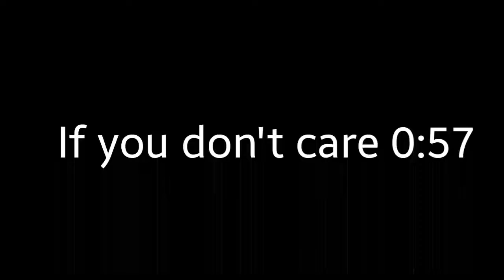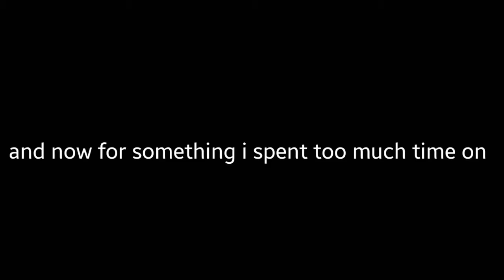The Solo Best Mates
A little update on the sinch I'm in ATM appreciate the support